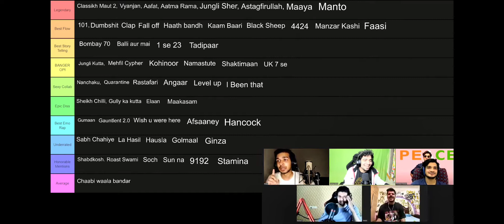Samay Raina & Munawar Faruqui roast MC STAN | Khuja Mat is not emotional track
I AM THE NOT THE OWNER OFF ANY PICTURES Or VIDEO CLIPS.